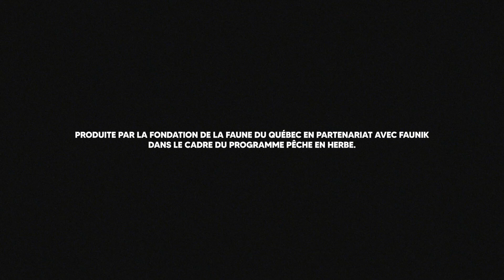Pêche en herbe et Faunik : manipulation sécuritaire des poissons